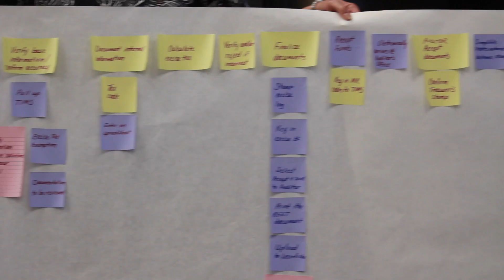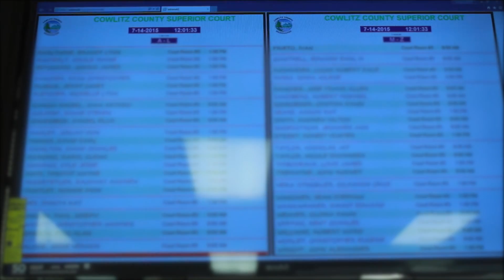Two offices, one objective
The State Auditor's Office Local Government Performance Center traveled to Cowlitz County to give Lean training with inspiring results.